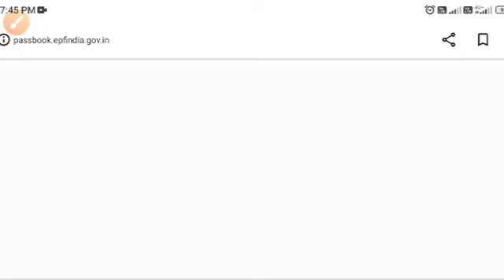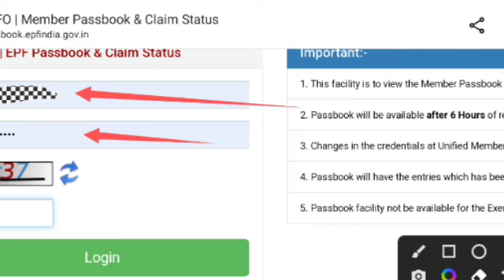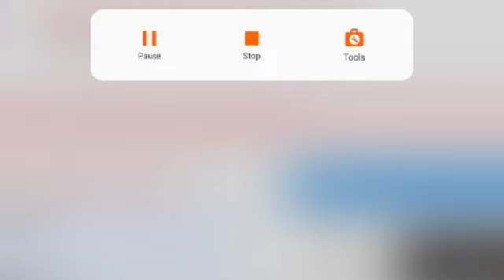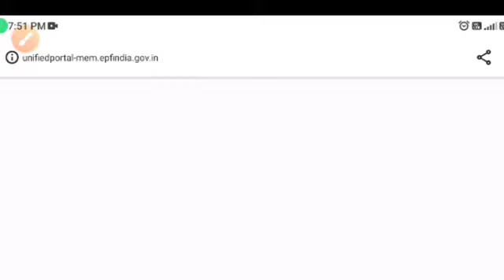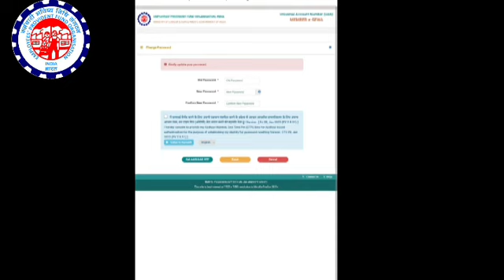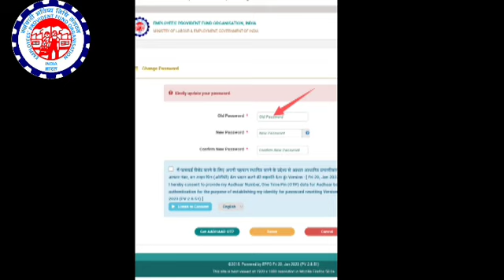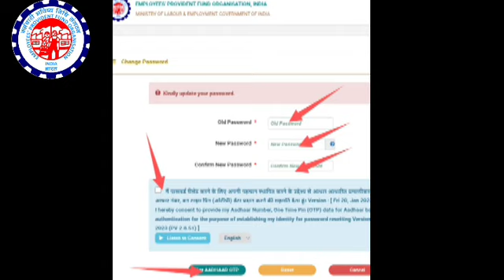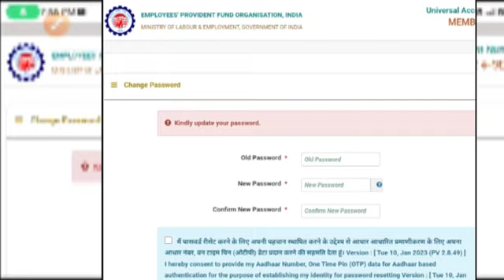PF Passbook New Update 2023 / Your Password is expired To chang password / EPF Passbook New Update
? UAN/pf ka password bhul gaye hai to kya kare ya aapko kisi ne password nahi bataya to kya kare

? PF ka Paisa kaise nikale mobile se pf withdrawal process online

? UAN/PF number kho Gaya to kaise pata kare mobile se khud se

? PF balance kaise check kare pf ka paisa kaise pata kare ki kitna juda hai pf balance

? Pf ka forget password karte samay error aa raha hai detail are not matching data

? Aadhaar card download kare apne mobile se

? PF me name or date of birth sudaare khud se hi

? PF me nomination add kare apne mobile se

? PF ka Paisa Transfer kaise kare do compony ka Paisa ek me kaise jode

? Invalid username or password bata raha hai to kya kare

? PF passbook Download nahi ho raha to kya kare

? Eshram card kon kon banwa sakta hai

? PF ka UAN number Activate kaise kare mobile se

? PF me date of birth kaise update kare khud se only apne mobile se

h

your password is expired to change your password please visit member portal
epf passbook password forgot demo
pf
epf
epfo
pf passbook new update
sanu godiyal
sanu pf new video
PF Passbook New Update 2023
PF Passbook kyo nahi khul raha hai 2023
pf passbook kaise dekhe ab
PF passbook portal kab open hoga
epf passbook
PF passbook not open
PF passbook not open new error 2023
pf passbook error 2023
epfo passbook not open
pf passbook
pf new error 2023
PF Passbook not open Solution 2023
EPFO
PF
PF Balance check karne waali website kyo nahi khul rhi hai
Why PF Passbook Not open
EPS
sanu godiyal
sanu
pf
epf
epfo
uan
epf passbook
pf passbook
pf passbook 2023
epf passbook 2023
pf balance kaise check karen 2023
pf balance check missed call no 2023
pf
epfo
pf balance check kaise kare to sms